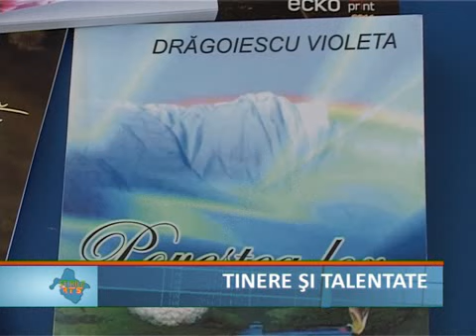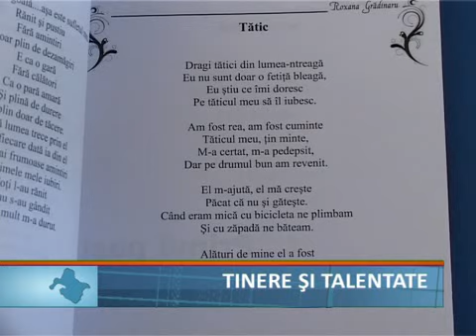tinere si talentate